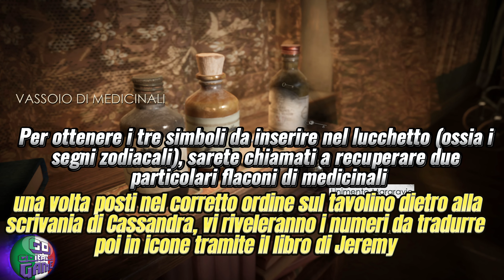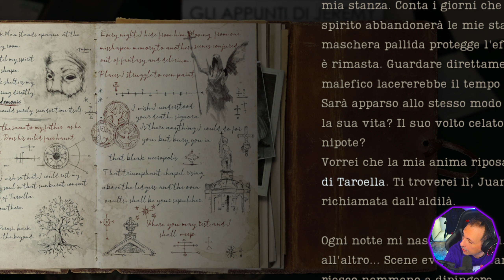UNA VISITA AL CIMITERO🎮ALONE IN THE DARK 🎮 CAPITOLO 2 parte 2 Gameplay Walkthrough ITA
Abbonati a questo canale per accedere ai vantaggi:
Alone in the Dark è un videogioco survival horror del 2024 sviluppato da Pieces Interactive e pubblicato da THQ Nordic. Il gioco è una rivisitazione dell'originale Alone nel 1992 nel Dark e il settimo capitolo della serie di videogiochi Alone in the Dark. È stato rilasciato per PlayStation 5, Windows e Xbox Series X/S il 20 marzo 2024. Al momento del rilascio, ha ricevuto recensioni contrastanti da parte della critica.
La storia
Alone in the Dark segue Emily Hartwood (Jodie Comer) e l'investigatore privato Edward Carnby (David Harbour) mentre si recano a Derceto Manor, una casa per i mentalmente stanchi, per indagare sulla scomparsa di Jeremy Hartwood, zio di Emily
LA MIA ATTREZZATURA
► PC
Scheda Madre
Scheda Video
Dissipatore CPU
► AUDIO
Microfono shure
Asta microfono